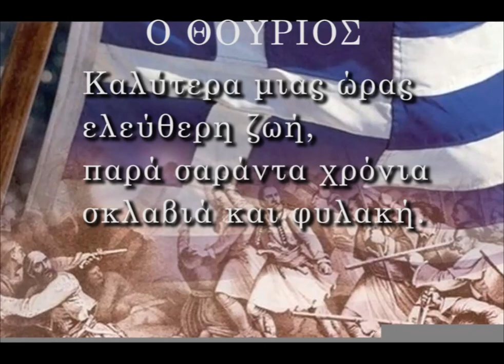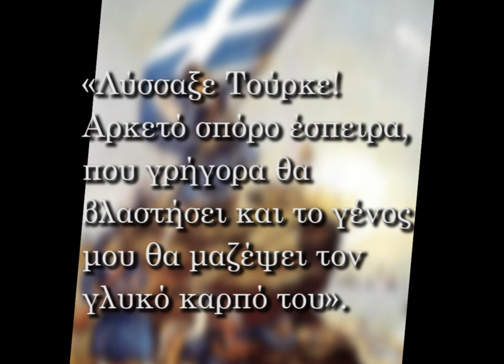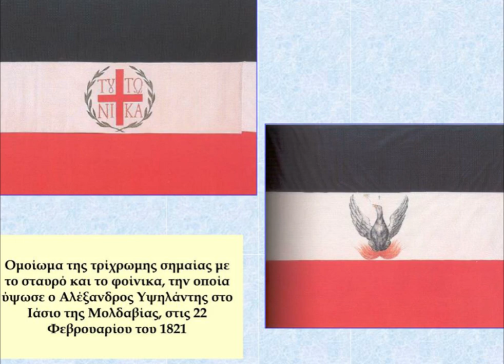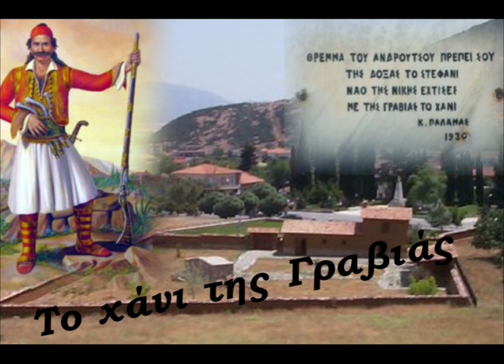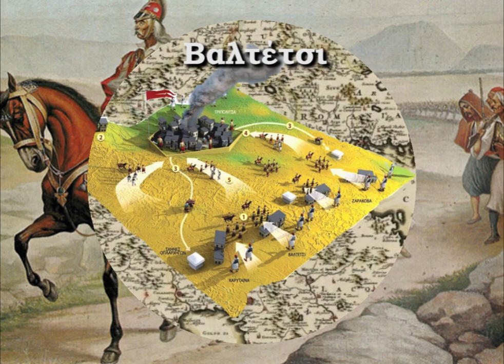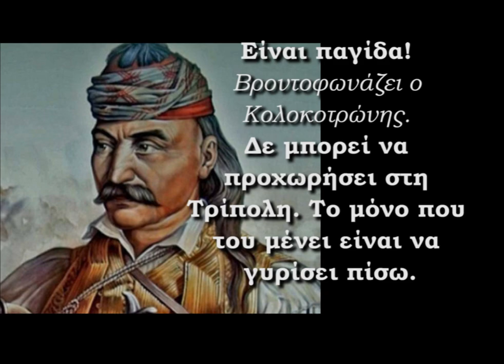Ο μεγάλος Ξεσηκωμός του Έθνους (4) - Δημοτικό Αμαρουσίου "Η ΕΛΛΗΝΙΚΗ ΠΑΙΔΕΙΑ"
ΕΚΠΑΙΔΕΥΤΗΡΙΑ "Η ΕΛΛΗΝΙΚΗ ΠΑΙΔΕΙΑ"